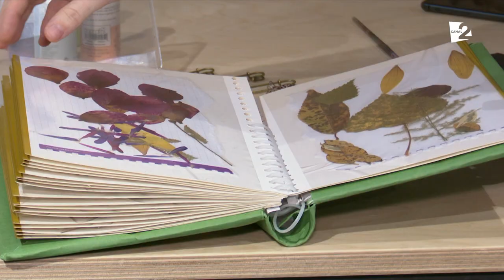Creează bijuterii din FLORI presate (VORBE BUNE)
În plină iarnă, ea creează bijuterii din flori... presate. Ana Grigorovscaia confectionează cele mai gingase bijuterii si pandative pentru femei!